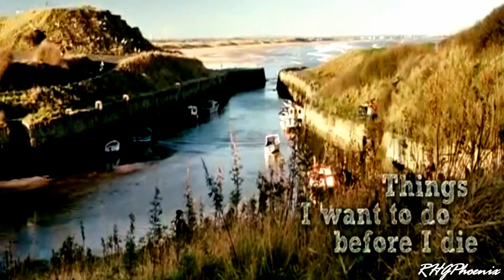Ways to live forever.....with Robbie Kay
A tribute to a very beautiful film, thanks Robbie Kay for show us the ways to live forever